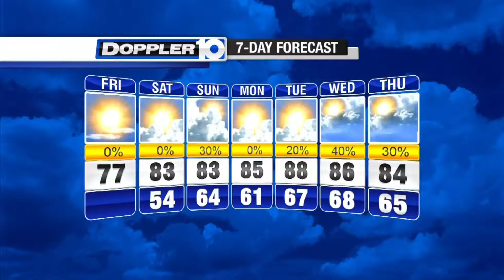Home & Garden Show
Check out what you can see at this year's Home and Garden Show.